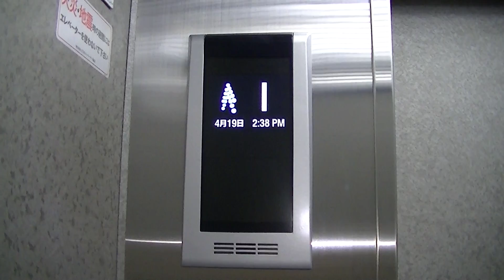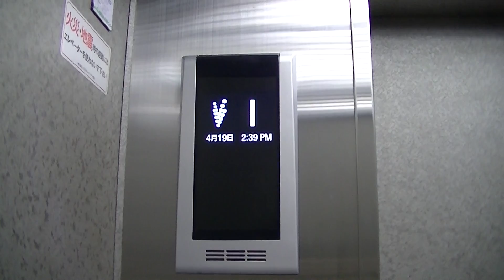【更新後】北九州市八幡西区某雑居ビルのエレベーター・part43（三菱製）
駅南口付近のとある雑居ビルのエレベーターです。
嘗てはこの辺りで中々見ない釦が緑色に点灯する中期エレペでしたが、2017年に更新されました。必要最低限の更新で、更新前の面影が残っています。
メーカー：三菱
機種：エレモーション+(Elemotion+)
用法：乗用
定員：9名
積載：600kg
駆動方式：ロープ
扉：2S
設置数：1
停止階：B1,1,2,3,4,5,6,7
アナウンス：気配りのみ
車椅子操作盤：なし
到着音：なし
メンテナンス：三菱
設置年：1970年
更新年：2017年

福岡県北九州市八幡西区黒崎

Mitsubishi Traction Elevator at Yahata-nishi Ward,Kitakyushu City,
Fukuoka Prefecture,Japan.